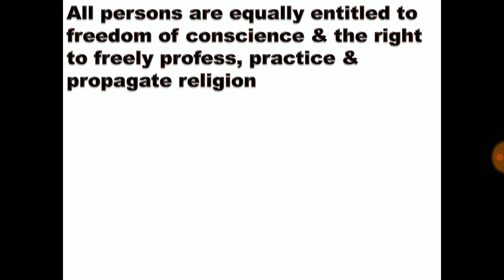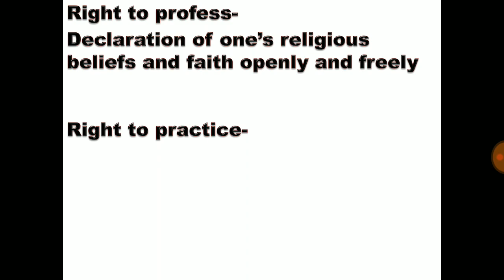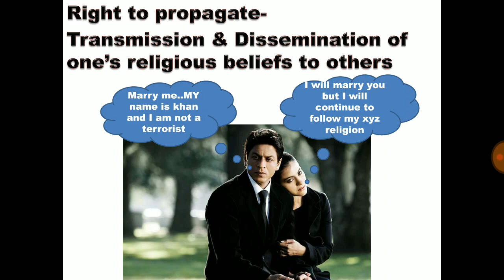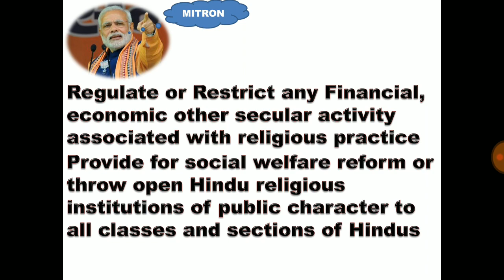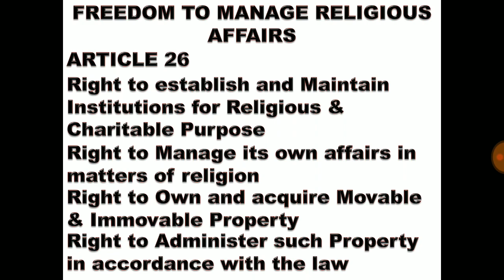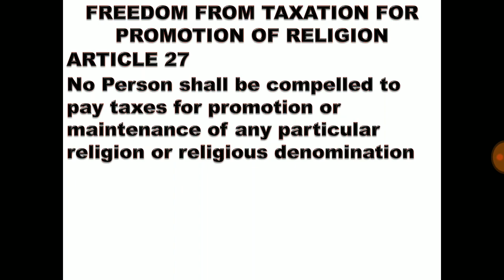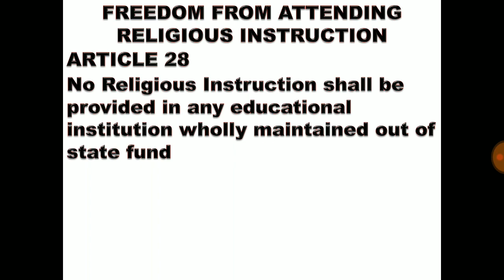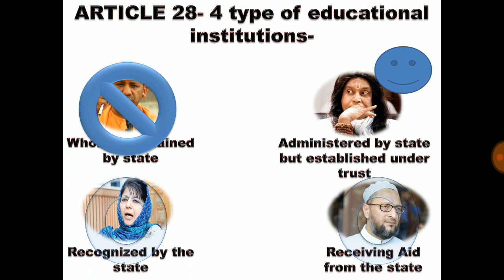Indian Polity by Laxmikant chapter 7- Fundamental Rights|part 5| Freedom of Religion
In this Video I have explained Right to Religion from the Fundamental rights in a lucid way

follow on instagram- mayurmogre

HAPPY DIWALI